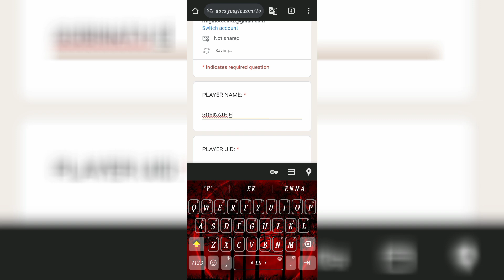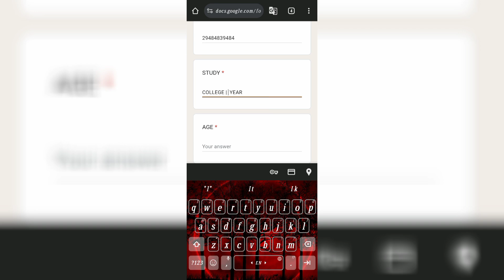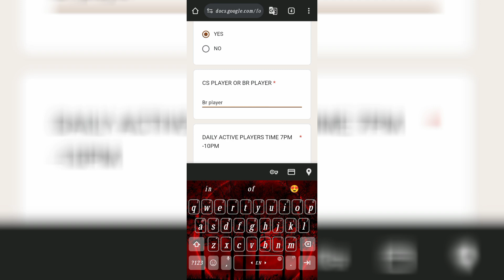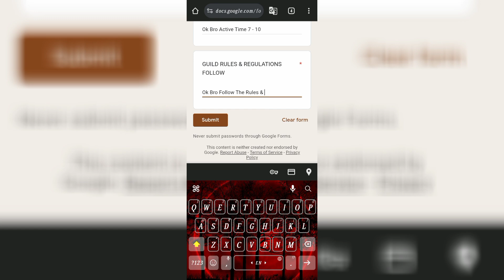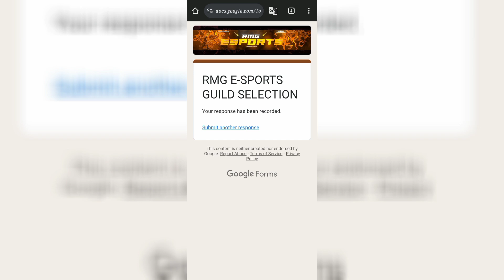ESports Best Tamilnadu Guild Join ⁉️ @RMG-ESPORTS Guild Selection 😍 Day 19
Guild Selection Register Link 🔥.!

Rules & Regulations Must Follow 💗

REDUX M10 GAMING   UID : 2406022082